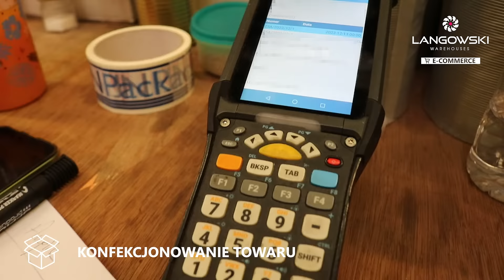E-commerce - Langowski Logistics